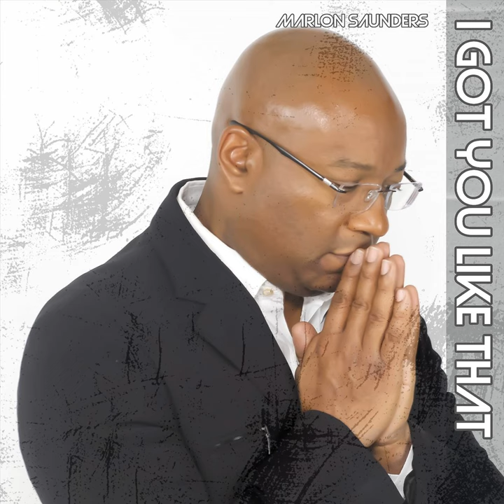I Got You Like That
I Got You Like That · Marlon Saunders